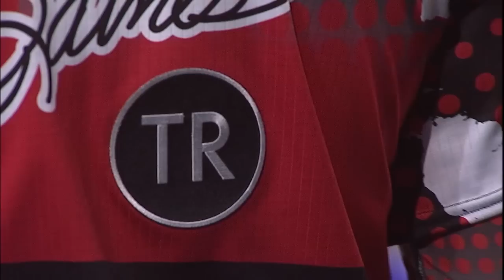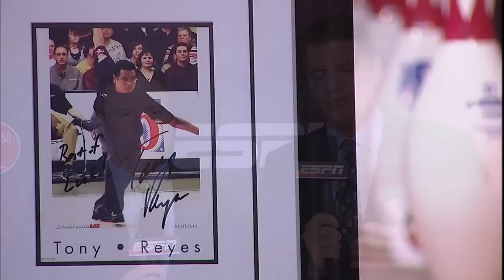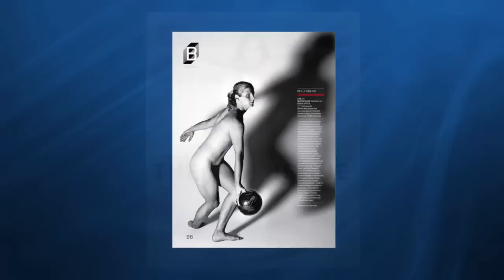2012 World Bowling Tour Finals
The 2012 World Bowling Tour finals feature Chris Barnes, Mike Fagan, Mika Koivuniemi, Kelly Kulick, Liz Johnson and Missy Parkin.

Originally aired December 9, 2012 on ESPN from World Series of Bowling IV at South Point in Las Vegas, Nevada.